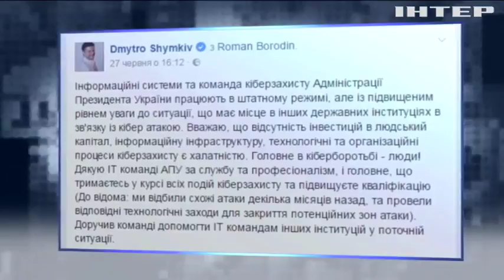Хакерская атака: эксперт назвал главные проблемы в Украине